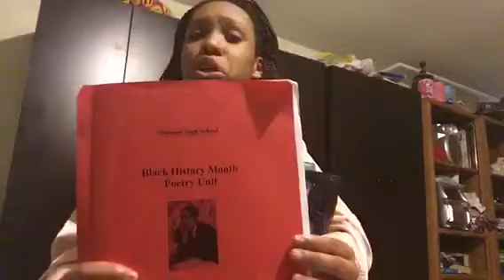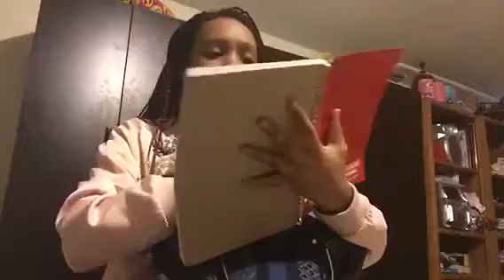What's in my school handbag? 👜👜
Hi guys, I'm so happy that I finally get to make my first YouTube video. Sorry if I make any mistakes while speaking English because English is not my first language. I love you guys❤️😘

👻: Graaly-13

Age:16
Ethnicity: Haitian 🇭🇹
Education level: high school
Live in: New York